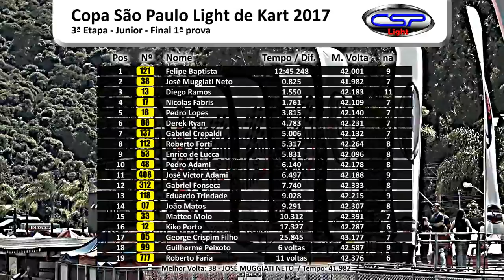3ª Et. Copa São Paulo Light de Kart 2017 - #121 - Felipe Baptista / Junior 1ª prova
Video on-board do piloto Felipe Baptista na primeira prova da categoria Junior durante a 3ª Etapa da Copa São Paulo Light de Kart que foi realizado no dia 01 de Abril no Kartódromo Aldeia da Serra - São Paulo/Brasil.